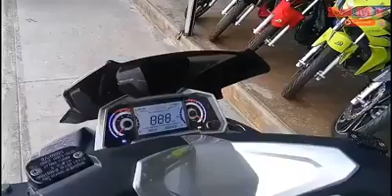Rusi VMax 175 2020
Rusi Scoot
Rusi F.I.
Vmax 175